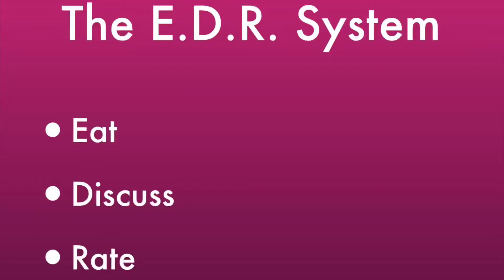We Eat Snacks - Episode 14 - Ritz Bits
The guys look exhausted; all that changes when it’s snack time. Waxing poetic on American Cheese. Doggy interruption. Ben talks about respect in the snack game...again. They eat for a long time. Ben found sound effects...